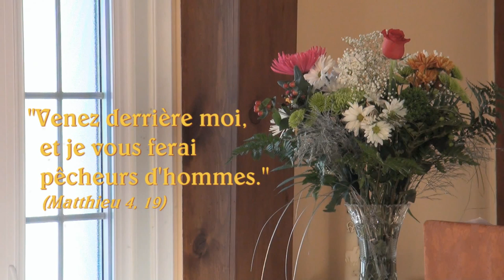13. De l'audace pour être du ministère de Jésus / Christian Beaulieu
« Jésus a besoin de gens qui ont la passion de communiquer l'Évangile / Allez au large, sortir de nos zones confortables pour évangéliser / Les gens sont sans nouvelle de Dieu / À qui voulons-nous parler de Dieu ? / Sommes-nous assez fervents ? / L'Évangile répond aux grands besoins du cœur humain. »

/ CHRISTIAN BEAULIEU a été ordonné prêtre en 1968. Il est actuellement directeur général de l'Institut Séculier Pie X de Charlesbourg (Québec), et en 1985 il a fondé « Le Pharillon », maison d'aide pour jeunes en difficulté. En plus d'avoir écrit plusieurs ouvrages à succès sur la spiritualité chrétienne, il prêche de nombreuses retraites et ressourcements spirituels annuellement.

/ GINO FILLION : composition et orchestration, caméra et montage pour le site « unfeusurlaterre.org » et l'organisme d'évangélisation par les arts « Qéhélata » / Références bibliques

Évangile : Jésus commence son ministère par la Galilée (Matthieu 4, 12-23)

Quand Jésus apprit l'arrestation de Jean Baptiste, il se retira en Galilée. Il quitta Nazareth et vint habiter à Capharnaüm, ville située au bord du lac, dans les territoires de Zabulon et de Nephtali. Ainsi s'accomplit ce que le Seigneur avait dit par le prophète Isaïe : Pays de Zabulon et pays de Nephtali, route de la mer et pays au-delà du Jourdain, Galilée, toi le carrefour des païens : le peuple qui habitait dans les ténèbres a vu se lever une grande lumière. Sur ceux qui habitaient dans le pays de l'ombre et de la mort, une lumière s'est levée. À partir de ce moment, Jésus se mit à proclamer : « Convertissez-vous, car le Royaume des cieux est tout proche. » Comme il marchait au bord du lac de Galilée, il vit deux frères, Simon, appelé Pierre, et son frère André, qui jetaient leurs filets dans le lac : c'étaient des pêcheurs. Jésus leur dit : « Venez derrière moi, et je vous ferai pêcheurs d'hommes. » Aussitôt, laissant leurs filets, ils le suivirent. Plus loin, il vit deux autres frères, Jacques, fils de Zébédée, et son frère Jean, qui étaient dans leur barque avec leur père, en train de préparer leurs filets. Il les appela. Aussitôt, laissant leur barque et leur père, ils le suivirent. Jésus, parcourant toute la Galilée, enseignait dans leurs synagogues, proclamait la Bonne Nouvelle du Royaume, guérissait toute maladie et toute infirmité dans le peuple.

1ère lecture : Une lumière se lèvera sur la Galilée (Isaïe 8, 23 -- 9,1-3)

Dans les temps anciens, le Seigneur a couvert de honte le pays de Zabulon et le pays de Nephtali ; mais ensuite, il a couvert de gloire la route de la mer, le pays au-delà du Jourdain, et la Galilée, carrefour des païens. Le peuple qui marchait dans les ténèbres a vu se lever une grande lumière ; sur ceux qui habitaient le pays de l'ombre, une lumière a resplendi. Tu as prodigué l'allégresse, tu as fait grandir la joie : ils se réjouissent devant toi comme on se réjouit en faisant la moisson, comme on exulte en partageant les dépouilles des vaincus. Car le joug qui pesait sur eux, le bâton qui meurtrissait leurs épaules, le fouet du chef de corvée, tu les as brisés comme au jour de la victoire sur Madiane.

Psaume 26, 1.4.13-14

R/ Le Seigneur est lumière et salut

Le Seigneur est ma lumière et mon salut ;
de qui aurais-je crainte ?
Le Seigneur est le rempart de ma vie ;
devant qui tremblerais-je ?

J'ai demandé une chose au Seigneur,
la seule que je cherche :
habiter la maison du Seigneur

J'en suis sûr, je verrai les bontés du Seigneur
sur la terre des vivants.
« Espère le Seigneur, sois fort et prends courage ;
espère le Seigneur. »

2ème lecture : Le scandale des divisions dans l'Église du Christ (1 Corinthiens 1, 10-13.17)

Frères, je vous exhorte au nom de notre Seigneur Jésus Christ à être tous vraiment d'accord ; qu'il n'y ait pas de division entre vous, soyez en parfaite harmonie de pensées et de sentiments. J'ai entendu parler de vous, mes frères, par les gens de chez Cloé : on dit qu'il y a des disputes entre vous. Je m'explique. Chacun de vous prend parti en disant : « Moi, j'appartiens à Paul », ou bien : « J'appartiens à Apollos », ou bien : « J'appartiens à Pierre », ou bien : « J'appartiens au Christ ». Le Christ est-il donc divisé ? Est-ce donc Paul qui a été crucifié pour vous ? Est-ce au nom de Paul que vous avez été baptisés ? D'ailleurs, le Christ ne m'a pas envoyé pour baptiser, mais pour annoncer l'Évangile, et sans avoir recours à la sagesse du langage humain, ce qui viderait de son sens la croix du Christ.